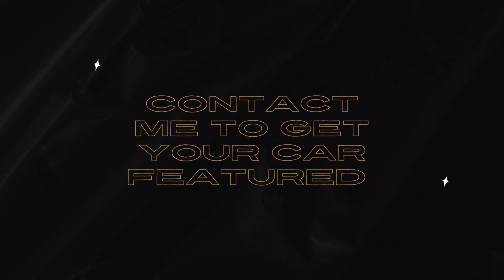CHEVY BEAT (D) VS EON🔥| हालत ख़स्ता, नपवा दिया रास्ता😂| DRAG RACE🔥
In today’s video we did a drag race between Chevy Beat Diesel and Hyundai Eon.🔥🔥

chevrolet beat vs eon,
chevrolet beat vs hyundai eon drag race,
beat vs eon,
beat chevrolet car,
beat chevrolet,
chevrolet beat vs hyundai eon